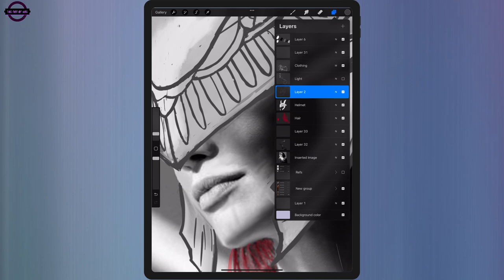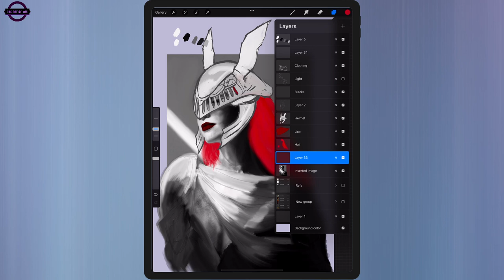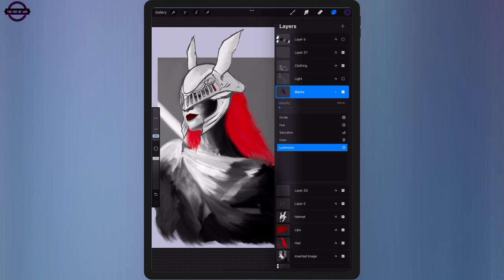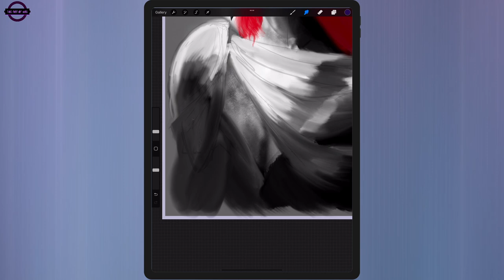My *favorite* Boss in Elden ring... Blade of Miquella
Been playing Elden Ring in between some projects lately. I’m just loving the game and most of the bosses so here’s The Goddess of Rot herself.

You can find the finished products on my Instagram

My Materials

2021 Apple 12.9-inch iPad Pro (Wi‑Fi, 256GB) - Space Gray